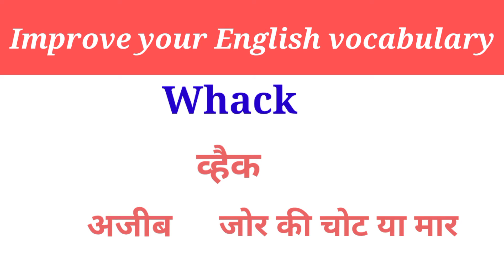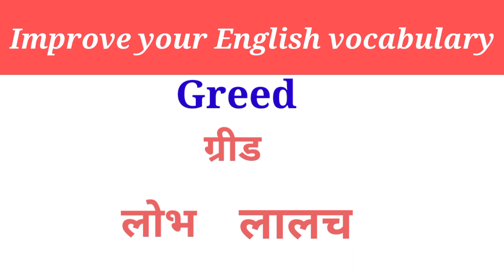Make strong your vocabulary/English Vocabulary